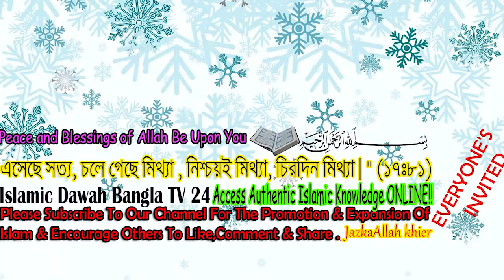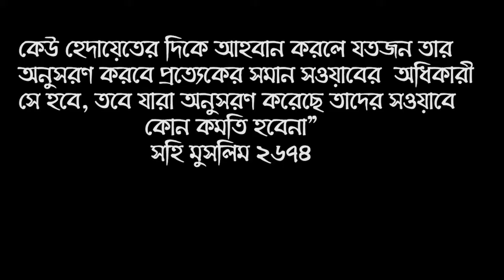সূরা ফাতিহার বিস্ময়কর তাফসীর! ওয়াজ শুনে কলিজা ঠান্ডা।Surah Fatiha Tafseer। শায়খ শিহাব উদ্দিন ইসলামী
সূরা ফাতিহার বিস্ময়কর তাফসীর শুনে কলিজা ঠান্ডা । Surah Fatiha Tafseer| আলোচক বক্তা - শায়খ ক্বারী মাওলানা শিহাব উদ্দিন ইসলামী হাফেজাহুল্লাহ . Islamic New Waz Bangla 2022 about Listening to the amazing tafseer of Surah Fatiha is chilling ! It is important for everyone to know ! Shaykh Dr Kary Moulana Shehab Uddin Islami

পবিত্র কুরানুল কারিমের প্রথম সূরা আল ফাতেহা  এর সুন্দর তাফসীর সকলের জানা জরুরী

* ANTI-PIRACY WARNING *